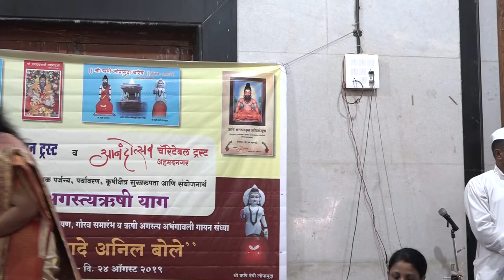Akole Agasti Rushi Sangeet Programme 3